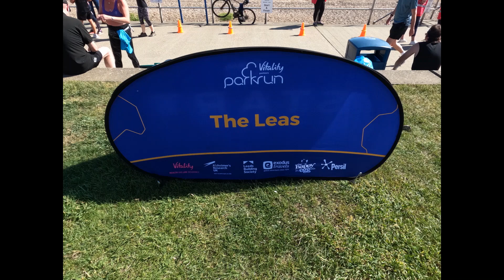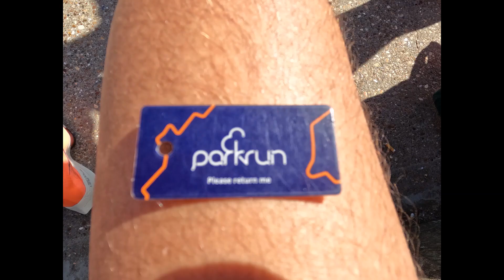The Leas Parkrun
The Leas Parkrun #70, 11/06/22.

I'm back at my "spiritual home" Parkrun.
Enjoy watching the run like an eye on my chest lol.

God bless! :)